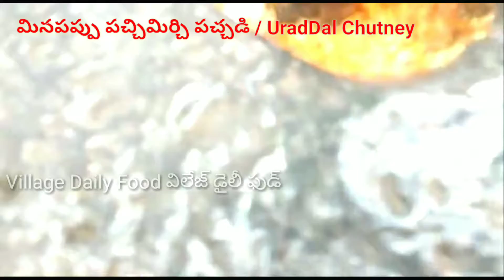మినపప్పు పచ్చిమిర్చి పచ్చడి పల్లెటూరి స్టైల్లో || UradDal Green chillies Chutney Village Style